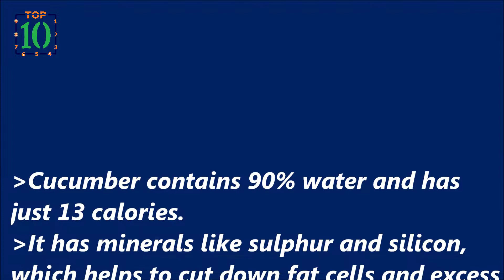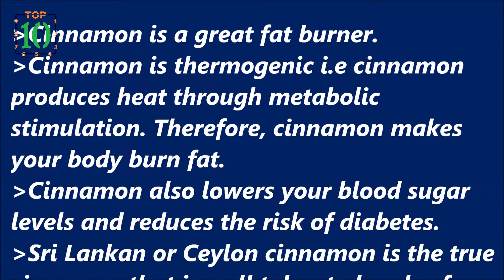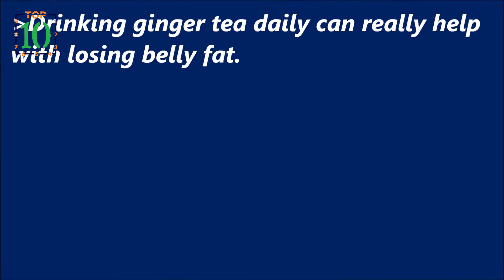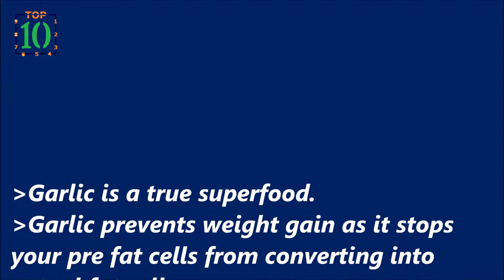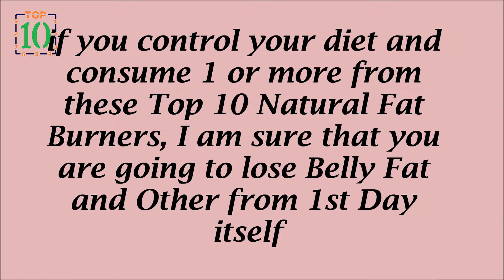How to lose Belly Fat Naturally | Top 10 Natural Body Fat burner to reduce weight Fast | Home Remedy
Start losing Body Fat from 1st Day.
if you control your diet and consume 1 or more of these Top 10 Natural Fat Burners, I am sure that you are going to Lose Belly Fat and Other from 1st Day itself
Top Ten Lists
10. Lukewarm Water:
Lukewarm Water is good for burn fat. Water helps to flush out all the toxins from the body. Water hydrates our cells, keeps metabolism levels high, and reduces calorie intake. Drinking hot water helps to flush out fat from the body too.
9. Cucumber:
Cucumber contains 90% water and has just 13 calories. It has minerals like sulphur and silicon, which helps to cut down fat cells and excess body fluids. A dash of lemon on it boosts metabolism.
8. Cinnamon:
Cinnamon is a great fat burner. Cinnamon is thermogenic i.e cinnamon produces heat through metabolic stimulation. Therefore, cinnamon makes your body burn fat.
Cinnamon also lowers your blood sugar levels and reduces the risk of diabetes.
Sri Lankan or Ceylon cinnamon is the true cinnamon that is well tolerated and safe
7. Cumin:
Cumin prevents the storage of excess fat by the body, aiding weight loss. It enhances the metabolic rate and stops flatulence. Boil cumin in water and drink it or add it to any dish.
6. Ginger
Ginger is a natural digestive aid, so it helps with nausea and an upset stomach. Ginger is also thermogenic, meaning it increases your body’s temperature to let it burn fat more efficiently.
Ginger also suppresses the production of cortisol, which is a stress hormone. Stress causes weight gain, so ginger helps prevent this. Drinking ginger tea daily can really help with losing belly fat.
5. Apple Cider Vinegar:
Apple cider vinegar is good for digestion and fat burn. Two tablespoon of this vinegar in a glass of water a day suppresses appetite and aids weight loss.
4. Honey:
Organic honey is a highly nutritious product that contains vitamins and minerals. It is an energy booster and has antibacterial, antioxidant, anti-inflammatory properties.
Honey fights obesity by promoting fat metabolism
3. Green Tea:
Green tea is known to help burn fat. It helps to release excessive fat cells from the body. Drinking 2-3 cups a day helps to flush out fat from the body, helping you lose weight naturally.
2. Garlic:
Garlic is a true superfood. Garlic prevents weight gain as it stops your pre-fat cells from converting into actual fat cells. Raw garlic is especially beneficial for weight loss.
Garlic is also amazing for cardiovascular system as it reduces blood pressure and, strengthens immune system.
1. Lemon
Lemon water is amazing for losing belly fat. Lemon water detoxifies liver and when the liver is clean, it works best and it metabolizes fat. Hence, fat doesn’t get stored in your stomach.
Have lemon and honey in lukewarm water. Drink this in the morning on an empty stomach.

how to loose fat,
home remedy fat burn
how to get rid of belly fat
lose belly fat in 1 week
lose weight in 1 week
lose weight fast
get rid of bellyful
flat stomach,
how to
lose weight
1 day
overnight
over night
slime
body shape
weight loss
belly fat
body fat
naturally
natural
fat
loose fat
lose fat
home remedy
fat burner
burn fat without exercise
natural home remedy
magic drink
fat cutter
fat cutter drink
top ten
top 10